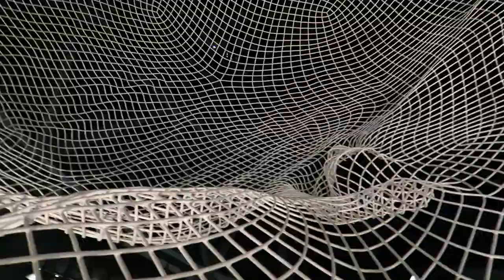Welcome To Calgary, Alberta, Canada